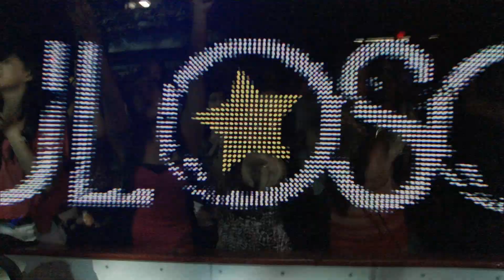Special K and Carly Rae Jepsen @ 103.5 KISS FM Fantabuloso 2012